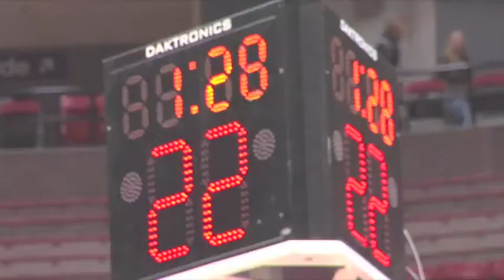Seniors Rock! trailer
See these senior women rock on the court at half-time.